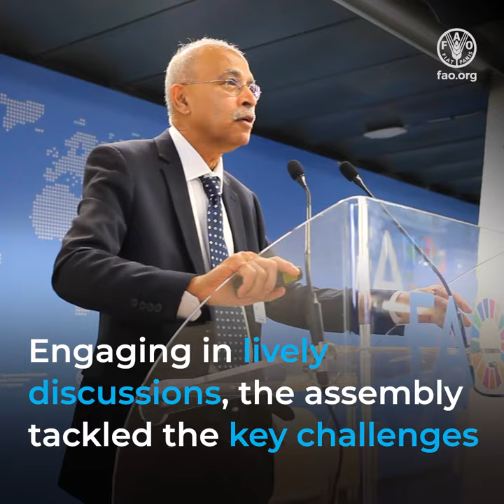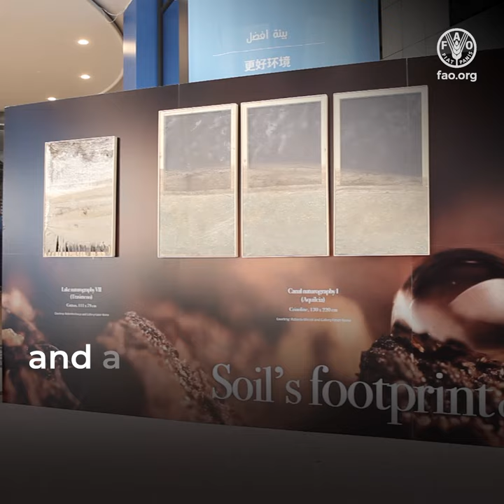Key moments: 11th Plenary Assembly session of the Global Soil Partnership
Over three days, the 11th Plenary Assembly session of the Global Soil Partnership held in a hybrid event brought together 412 online participants, 175 delegates and 120 GSP partners and soil-related stakeholders. Engaging in lively discussions, the assembly tackled the key challenges faced by our soils and set the agenda for action in the coming years. Featuring 8 opening remarks from high-level speaker and 24 powerful presentations, experts shared valuable knowledge and innovative solutions to nurture our precious soils. Participants connected, collaborated, and built meaningful relationships with experts and peers from across the globe. The impact of these three days will resonate far beyond its virtual walls. The knowledge shared, partnerships formed, and ideas sparked will drive us closer to a sustainable future with a solid agenda, where our soils thrive.